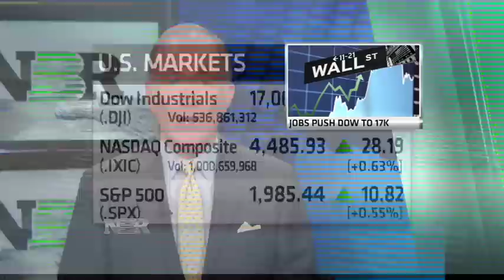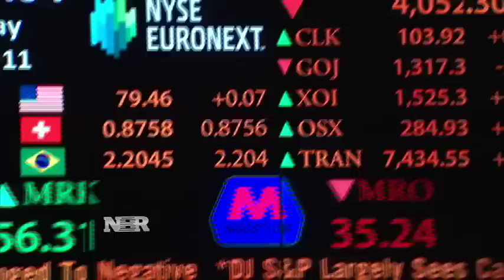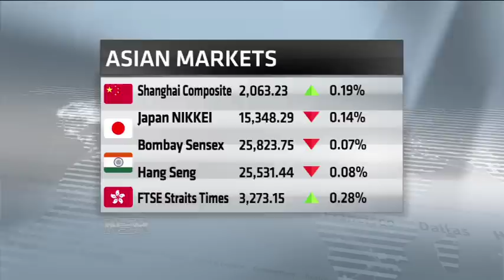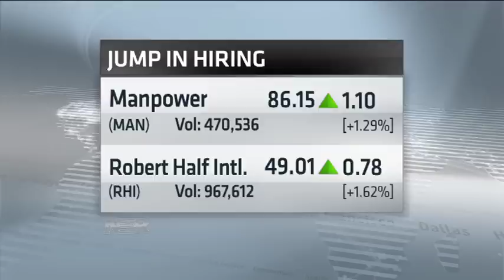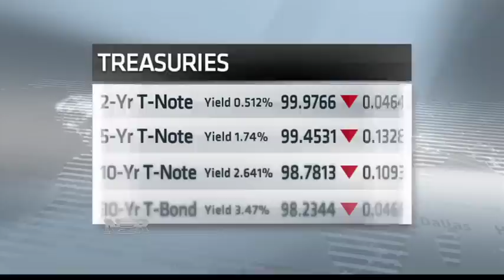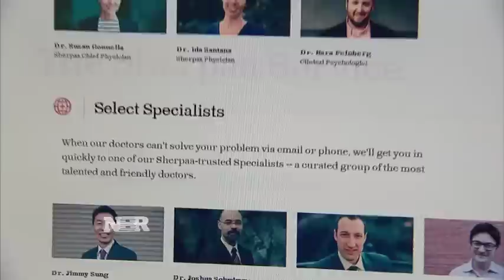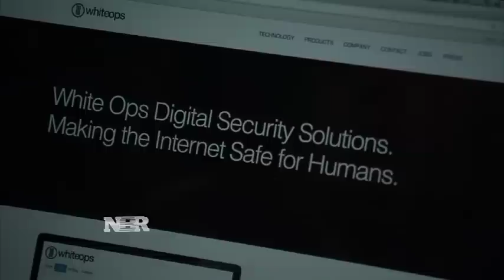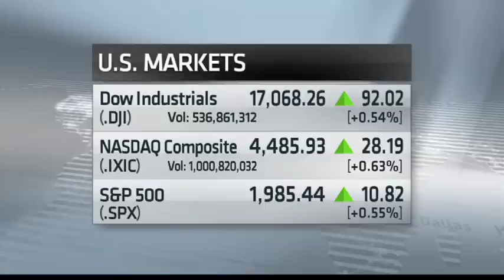Nightly Business Report -- July 3, 2014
Tonight on Nightly Business Report, the unemployment rate drops as almost 300k new jobs were created in June.  Is this a turning point for Main Street?
And, now that the Dow has cracked 17,000, what should you do with your money if you're 20, 30, 40 or 50?